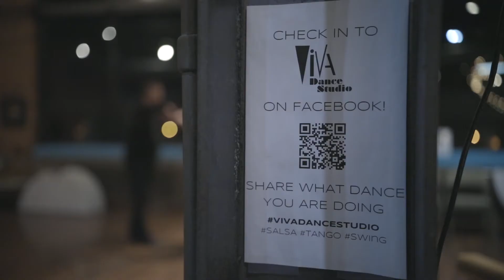Viva Dance Studio, Cleveland, OH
Viva Dance Studio
1541 East 38th Street,

The Best Dance School in Cleveland by Threebestrated based on the proprietary 50-Point Inspection includes everything from checking customer reviews, history, complaints, ratings, satisfaction, trust and cost to the general excellence.